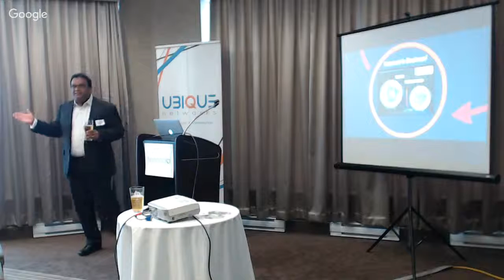April 7, 2016 TecSocial - How Ubique will fix the Internet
Vijai Karthigesu, Founder of Ubique Networks tells the story of Ubique Networks.